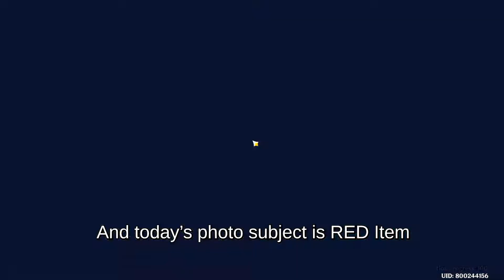Five Flushes of Fortune Day 1: Red Things | Genshin Impact Event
We got a new event today as the release of patch version 1.3 All That Glitters (Xiao) which is called Five Flushes of Fortune. We need to talk to NPC Ji Tong in Liyue and he will give us a Camera to take picture. 10 Films per day to be consumed and need to submit the colors to him to exchange for the rewards.

Note: Everyday the quest color will be different.